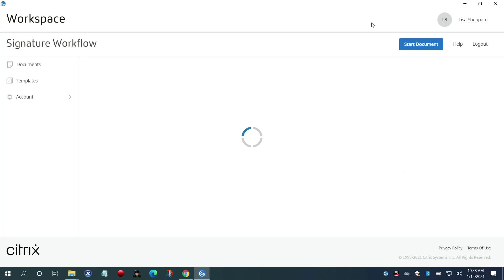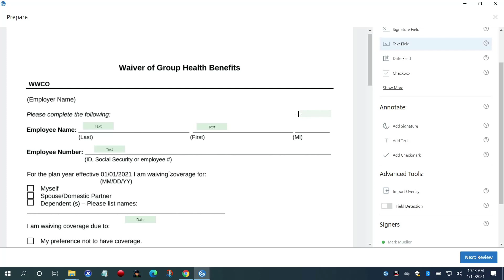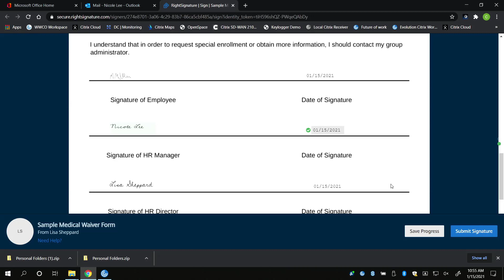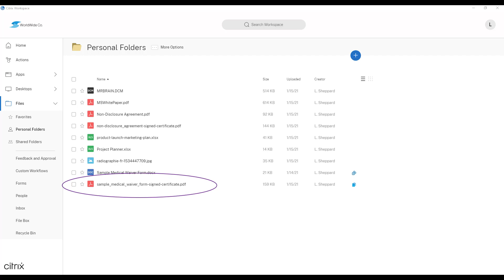Citrix Electronic Signature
Citrix offers an integrated electronic signature solution within Citrix Workspace and Citrix ShareFile products. This demo walks through a workflow from the perspective of a new hire on boarding process. Starting with the HR Manager, see how both the employee document owner and external client quickly capture legally-binding electronic signatures fast and never worry about losing a document.